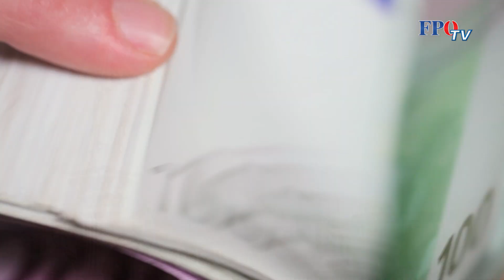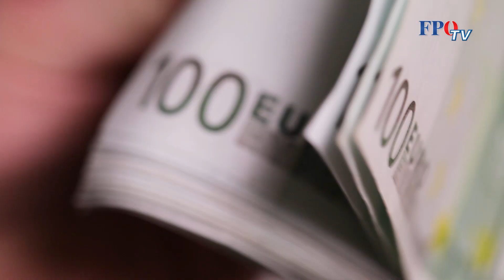Österreich darf sich freuen: Massive Entlastungen trotz Schuldenreduktion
Zusätzliche Schulden auf dem Rücken unserer Kinder stehen nicht am Programm der neuen Bundesregierung. Bereits im Jahr 2019 soll der Bund nicht mehr ausgeben als er einnimmt. Obwohl gespart wird, dürfen sich die Österreicher künftig auf massive Steuersenkungen freuen.